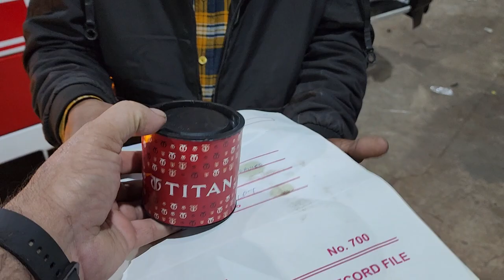tow saf car flatbad on fabrication sistam modal (Tata 710 uro bs 6 )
Tata 710 bs 6 LPT truke on fabrication saf car towing haydrolic sistam manufacturer by Kamal crane ambala haryana ..